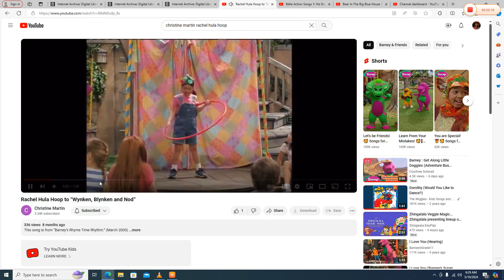Rachel Hula Hoop to "His Banner over me is Love"